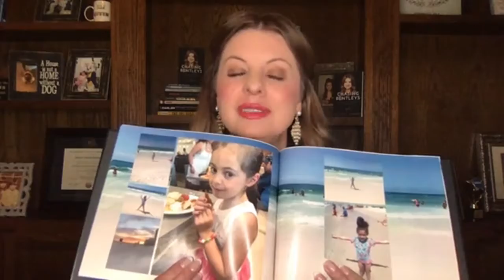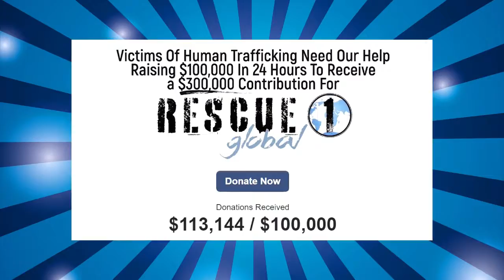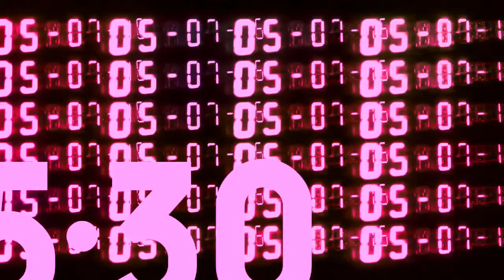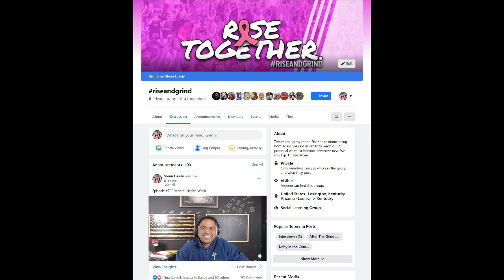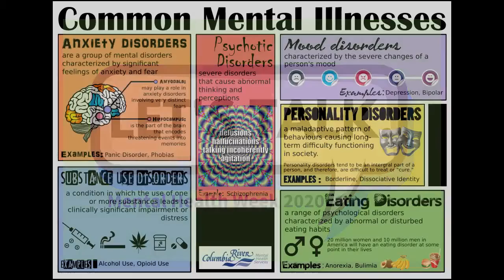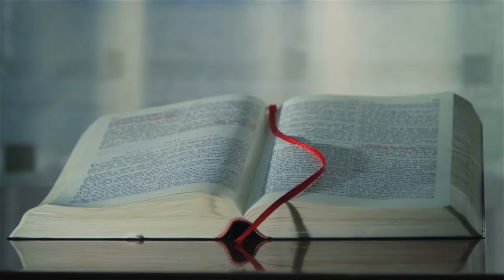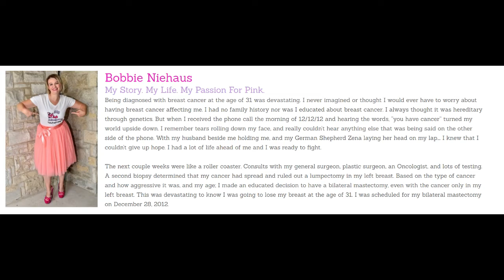Meet the Awesome Trevor Houston, Host of the 'Who Do Ya Know?' Podcast!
Trevor Houston helps job seekers get noticed in a loud world. He empowers job seekers to re-humanize their job search in order to create opportunities & take control of the financial impact of job loss.